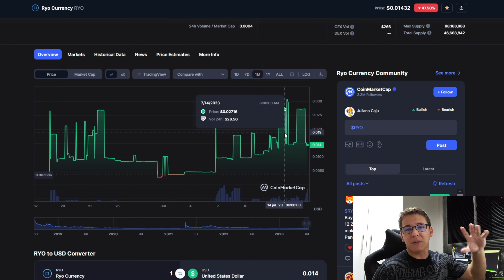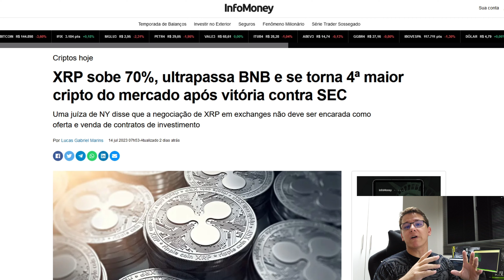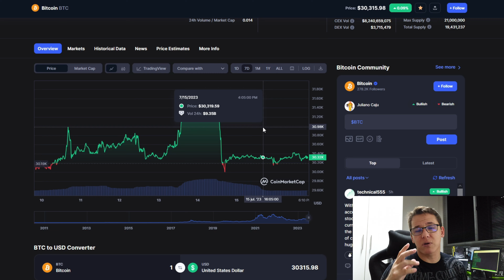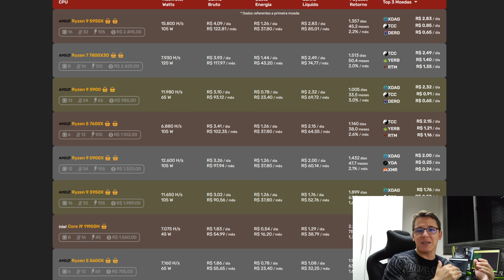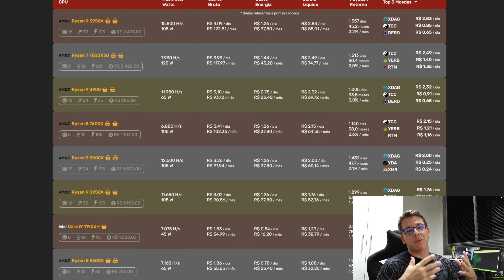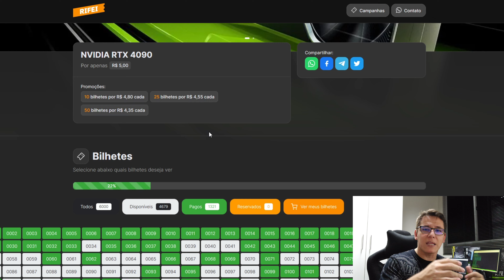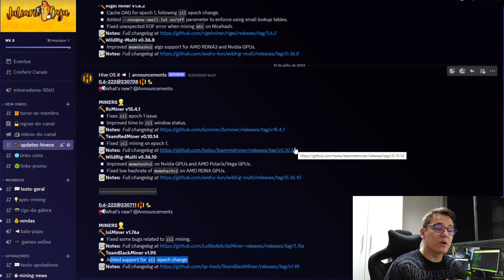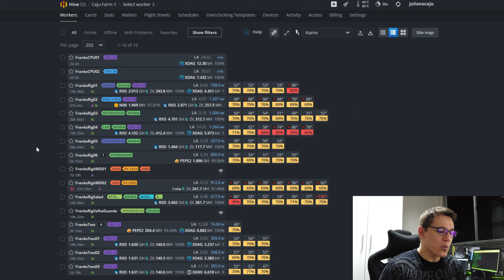⛏️🤟🏻RESUMO DA SEMANA #76 | PUMPS E RENTABILIDADE | NICEHASH MENTE | XRP vs. SEC | MERCADO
Mais um vídeo da série Resumo da Semana onde trago as notícias, duvidas e novidades da comunidade da mineração e criptomoedas nesta última semana!

00:00 - Salve, salve galera
01:01 - Pumps e Rentabilidade - Pepe2 / Ryo
02:38 - Nicehash "mentindo" novamente
04:37 - XRP vs. SEC - XRP vence processo
06:12 - Rentabilidade e Mercado
09:32 - Rifa RTX 4090
10:17 - Novos Mineradores
11:08 - O que estou minerando
12:50 - E o vídeo foi esse

🛒 AliExpress
- Placas de vídeo
- CPU AMD Ryzen
- CPU Intel

🛒 AMAZON
- Games e consoles
- Seja Prime e tenha vários benefícios